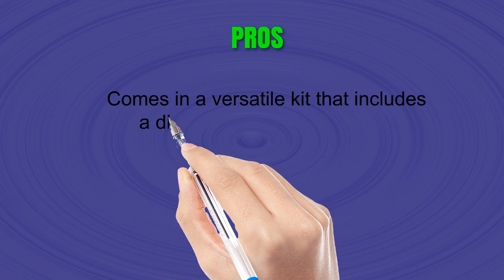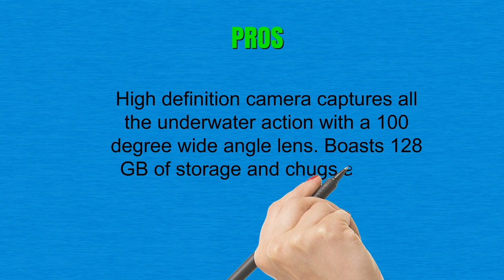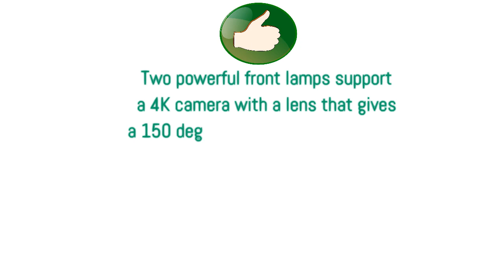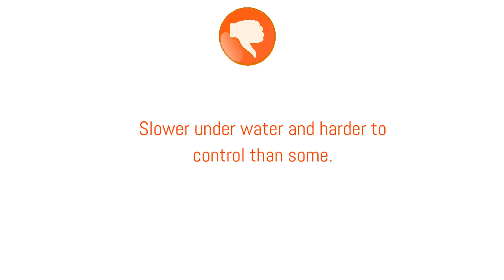Best Underwater Drones To Buy - Underwater Drones Reviews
3. Power Vision PowerRay Wizard Underwater 4K UHD ROV with FPV Headset for Real-Time Viewing, Streaming & Recording the Underwater World
2. PowerVision PowerRay Explorer Underwater Camera Drone with 4K UHD Camera
1. ROBOSEA BIKI, Submersible Wireless Remote Control Underwater Drone with 4K HD Camera, WIFI Connection Bionic Design Fish Robot Pet in Pools Lakes, Yellow